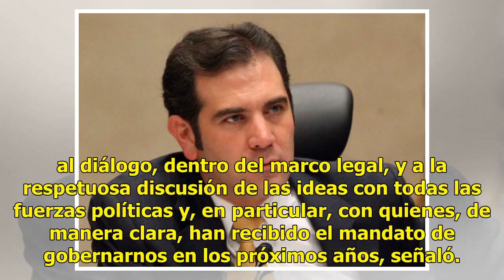Caso de fideicomiso no cuestiona resultado de elección: INE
Ciudad de México.- A un día de que Andrés Manuel López Obrador volviera a afirmar que la multa impuesta a Morena por poco más de 197 millones de pesos no tiene fundamento real, pues los recursos del fideicomiso "Por los demás" cobrados por militantes del partido sí fueron distribuidos entre damnific...